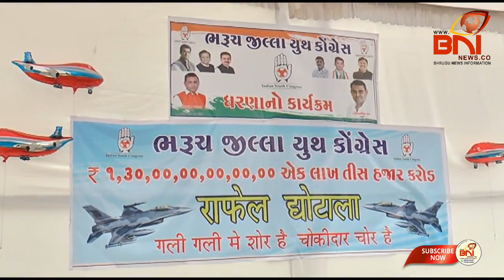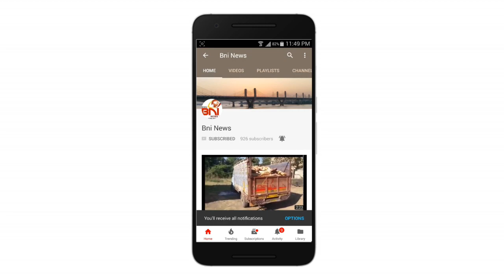ભરૂચ માં યુથ કોંગ્રેસ દ્વારા રફેલ ધોટાળાને લઈ ધરણા.